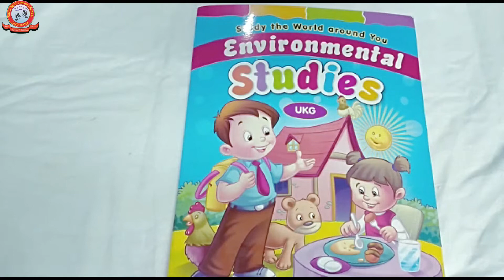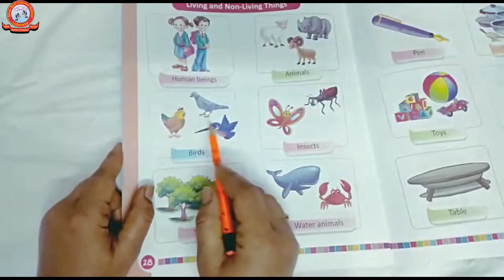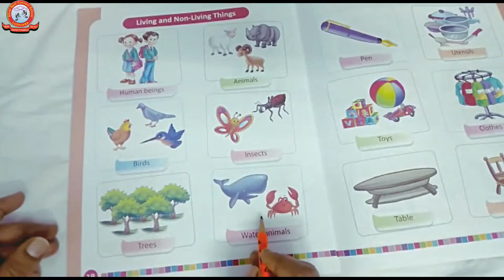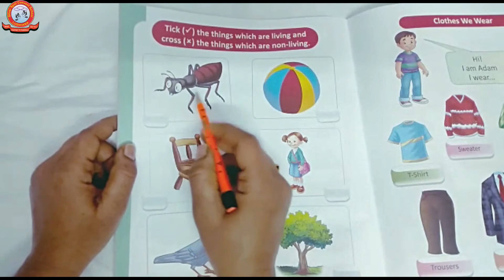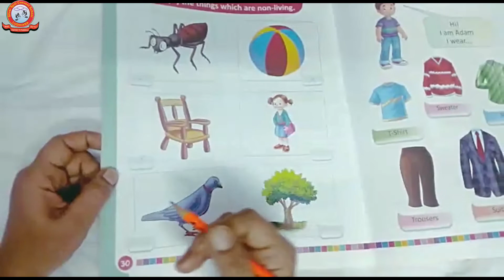SSCS CLASS - NURSERY, EVS (LIVING AND NON LIVING THINGS)